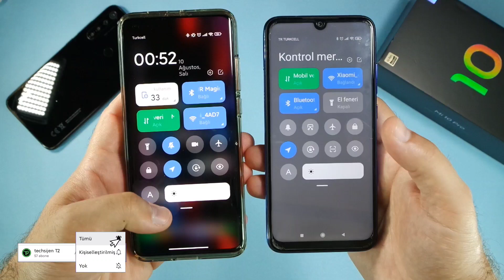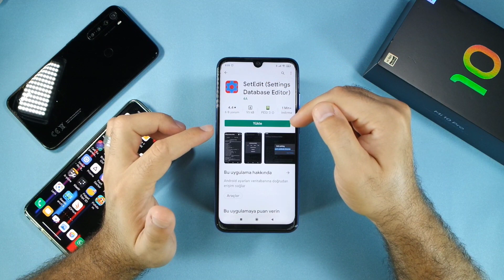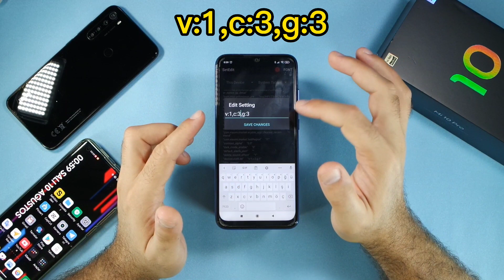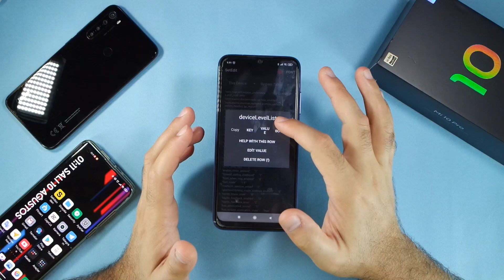kontrol merkezi arkaplanı blur şeffaf yapma | griden şeffaf yapma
Redmi note 7, redmi note 8 vb bazı telefonlarda kontrol merkezi arkaplanının gri olan kısmını şeffaf hale getirme gri kısmı blur yapma yöntemini göstermeye çalıştım.

Videoda kullanılan telefon: Redmi Note 7 vs mi 10 pro